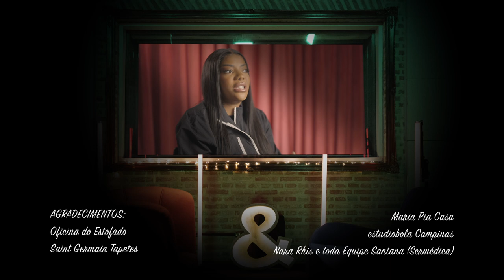Sandy, Ludmilla - Nós, Voz, Eles 2 – Episódio: Voltar Pra Mim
Nós, Voz, Eles 2

Episódio Ludmilla

Universal Music
Direção Artística: Miguel Cariello e Henrique Badke
Coordenação Artística: Maia Almeida
Gerente de Marketing: Eduardo Felix
Label Manager: Marcella Moreira

Produzido por Lucas Lima
Gravado no estúdio B.A.start em Campinas/SP e El Trastero em Barcelona/Espanha
Mixado por João Milliet no Em Cada Instante Estúdio em São Paulo/SP
Masterizado por Fili Filizzola no Insider Mastering em Sherman Oaks, CA/EUA

Direção Artística: Sandy Leah
Direção Musical: Lucas Lima
Direção Geral: Douglas Aguillar

Músicos
Percussão e Programações: Lucas Lima
Guitarra e Baixo: Bruno Piapara
Guitarra e Percussão: João Milliet
Bateria: Marinho Lima
Trompete e Flugelhorn: Bruno Brito
Trombone: Felipe Coelho
Sax: Weber Marely

Equipe Goga Cine
Diretor: Douglas Aguillar
Diretor Fotografia: Arnaldo Mesquita
Operador de Câmera: Francisco Landhin
Operador de Câmera: Leonardo Rudá
Assistente de Câmera: Jesus Trajano
Coordenadora de Produção: Angelina Trevisan
Diretor de Produção: Adriano Gobbi
Som Direto: Pablo Aranda

Marcelo Dias – Direção de Arte e Cenografia (Contemporare – Arquitetura & Design)
Michel Lebedka – Direção de Arte e Cenografia (Contemporare – Arquitetura & Design)
Nilza Bezerra – Hair Stylist
Picida Gonçalves – Stylist Making of
Juliana Maia – Stylist Clipe
Rafaela Azevedo – Fotógrafa Still

Equipe Sandy
Noely Lima
Durval Lima
Daner Assis
Pietro Toscano
Rogéria Takata

Marili Siqueira – Assistente Pessoal

Grupo SJX
Thaty Flaibam
Paula Mércia
Sara Souza
Fábio Silva

Isabella Garcia - Direção de Artes Gráficas

Agradecimentos:
Brunna Gonçalves
Luane Sales e toda Equipe Sem Querer
Roberto Sales de Oliveira (China)
Ygor Marques
Pedro da Silva
Warner Music
Artzzi – Mobiliário, Design e Tendências
Novità Comunicação
Equipe Furmiga
Atmosfera da Arte
estudiobola Campinas
Maria Pia Casa
Oficina do Estofado
Saint Germain Tapetes
Nara Rhis e toda Equipe Santana (Sermédica)

Equipe Técnica
Eletricista: Denis Silva de Oliveira
Assis. Elétrica: Wender Oliveira da Silva
Maquinista: Sergio Minini
Assist. Maquinária: Rodrigo Mourão
Assistente de set: Daniel Bomfim Palhares
Assistente de set: Ricardo da Cunha
Assistente de set: Leandro Alves de Melo
Assistente de set: Fabiano Rodrigues da Rocha
Enfermeira Covid: Marjorie

Transporte
Van Equipe: Juscelino João Matias Barbosa
Pick-up Equipamentos: Antônio Carlos Alves

Alimentação
Catering Campinas: Patricia Gerolomo

Fornecedores
Equipamento de maquinária: Locall de Cinema e Tv
Equipamento de maquinária: Cinevideo
Seguro: Equipe GBI Seguros
Infra Produção: Aguia Locações